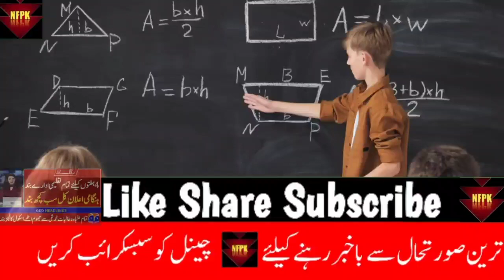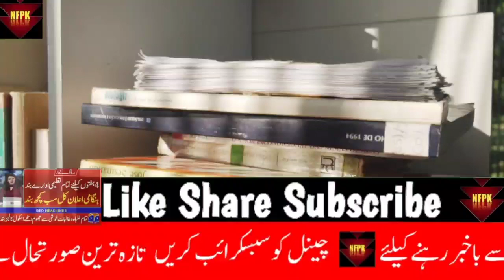School Closed News Today In Pakistan | Education News | Very BigNews About School Closing - 2022